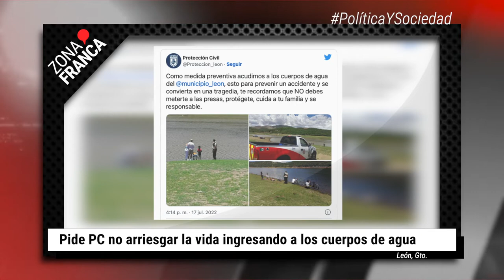Piden a ciudadanía no arriesgar la vida al evitar ingresar a cuerpos e acuíferos | BrevesDeLaZona📰‼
Esta es la información más relevante de la zona:
- Por medio de Facebook y Tik Tok, redes de pedofilia y trata de personas han contactado a adolescentes de Juventino Rosas. El colectivo Luz y Justicia ha ayudado a sus familias para rescatar a 14 menores de edad, 12 mujeres y dos hombres.
- La Dirección de Protección Civil, en sus redes sociales informó que durante el domingo sus elementos como medida preventiva acudieron a los cuerpos de agua, con el fin de monitorear y verificar que la ciudadanía prevenga un accidente y su visita recreativa se vuelva una tragedia.
- La Covid-19 ha adoptado una dinámica de mutaciones y variantes en cada oleada de contagios, que hace preciso no abandonar las medidas preventivas ni la vacunación, pues prácticamente han surgido variantes del coronavirus original en cada país o región donde se ha transmitido.